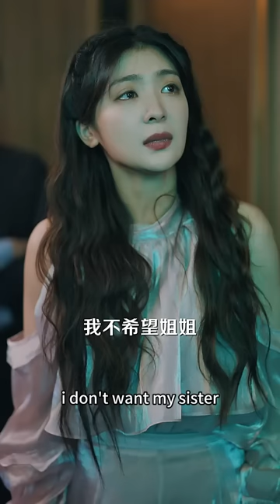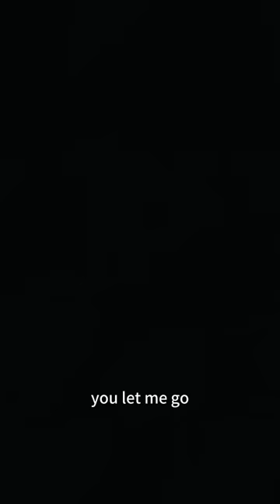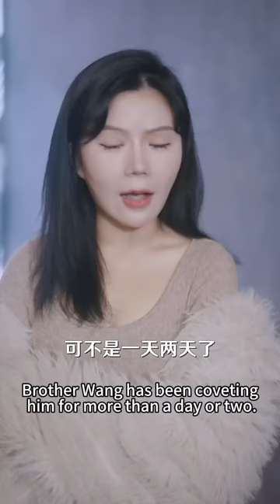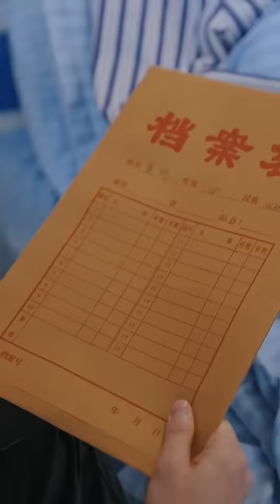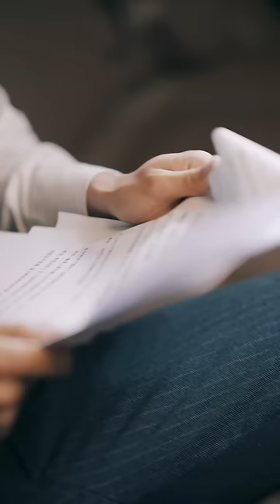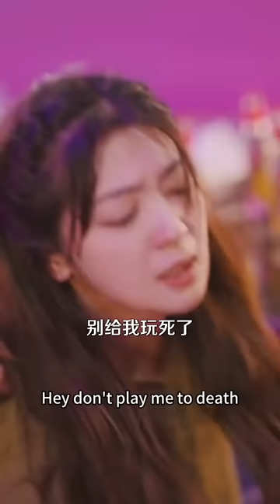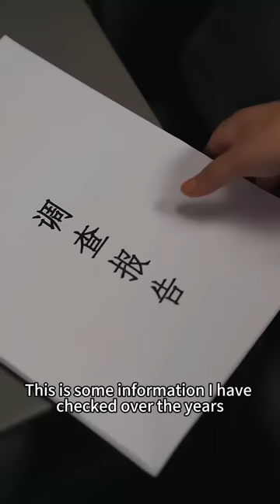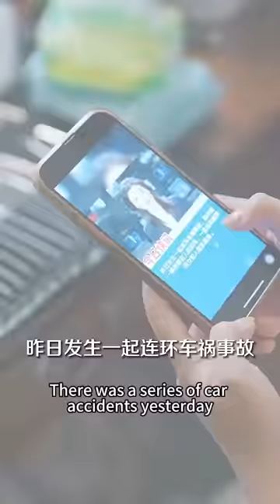【速看】總裁輕信心機女，竟找人糟蹋灰姑娘，下秒得知所有真相哭著求灰姑娘原諒，可惜一切都已經晚了！【蝕骨情深】chinesedrama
Urban Country Sci-Fi#Supernatural#Travel#Magic
History Military Technology Shuangwen Sports Travel female pet#male pet#girl#goddess#male god#small fresh meat女神劇場~最新~最全~最熱門~爽文翻拍短劇~~